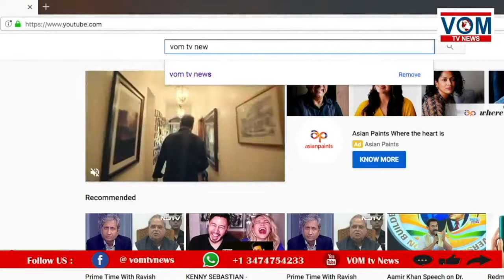The Best Indian Treatment of Sugar Patients । Jagdish Kurrey । Voice Of Manavta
शुगर की सबसे बेहतरीन भारतीय इलाज ।The Best Indian Treatment of Sugar Patients.
News Anchor : Meghraj Singh
News Reporter : Jagdish Kurrey
New Editor : Sarvesh Kumar